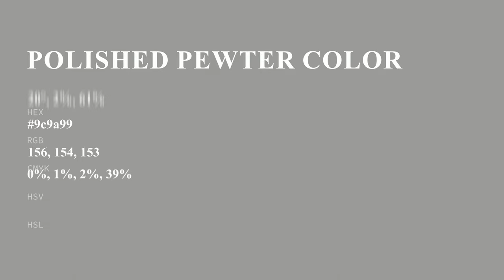Polished Pewter color 9c9a99 hex color - Grey color - Cool color 9c9a99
What color is Polished Pewter ? 9c9a99 hex color - Grey color - Cool color 9c9a99

Hex 9c9a99 Color Code is also known as Polished Pewter color.